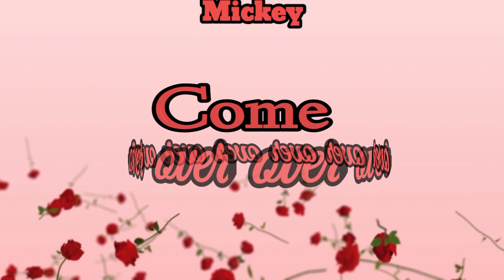Mickey - Come Over (official audio)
record mix and master by Expose productionz